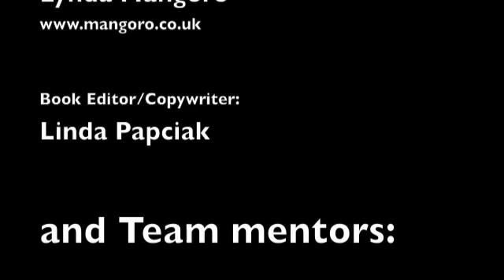Awakening to new holistic ways of living and doing business - Bob Zimmer (part 1)